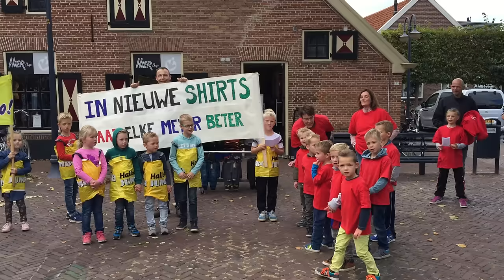Jumbo Kamphuis Dalfsen Vul de kas actie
Een heuse “demonstratie”  van de kinderen van de Polhaar. Zij willen graag nieuwe tenues.